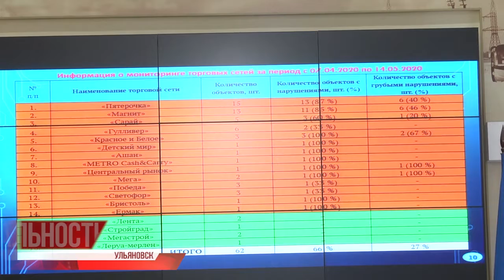200518 Новости+ Поддержка бизнеса ПГ 01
Дольщики ищут поддержки и продолжают бороться за свои права, а региональный бизнес постепенно втягивается в привычный рабочий ритм. Восстанавливают свою работу практически все сферы деятельности. Исключение составляют индустрии спорта, развлечений и общепита. Для их запуска уже прорабатываются санитарные требования и противоэпидемиологические правила.

Реабилитация региона и возвращение его к нормальной жизни после пандемии пойдёт по плану устойчивого экономического развития. Подробности у Павла Петрякова.